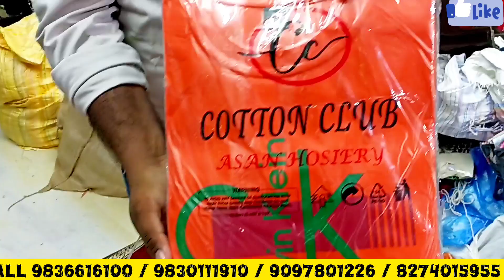AK HOSIERY NEW VIDEO |WINTER DHAMAKA SPECIAL VIDEO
Bangladeshi T-shirt IMPORTER IN KOLKATA|T-shirt|Shirt|Trouser|Halfpant|Hoodie|Windcheater|Ak hosiery

Biggest Bangladeshi wholesaler and impoter and Ready-made Garments  supplier to all over India.

R-62/3/c , Garden Reach Rd, High school, Garden Reach, Kolkata, West Bengal 700024, India.

Near Matiaburj Thana / Matiaburj College...

DABIR JUNCTION FACEBOOK PAGE

Hey guys welcome back to my Official YouTube channel This is Dabir junction apka apna host and dost

metiabruz
santoshpur
howrah
badabazar
kidswear
wholesale
manufacturer
haat
jabbarhaat
manglahaatsareemarket
manglahaatsareemarket
Justloook colaba
Justlook colaba
 Bangkok collection
Justlook colaba

topic
western dress wholesale market in kolkata
kolkata mens wear wholesale market
tshirt wholesale market in kolkata barabazar
mean's t shirt wholesale in kolkata
trends kurti wholesale market in kolkata
wholesale cloth Market in West Bengal
kurti wholesale market in kolkata
lot shirt wholesale market in kolkata
surplus market in kolkata
surplus kurti wholesale in kolkata
branded wholesale dress wholesale market in kolkata Metiabruz
Metiabruz Kolkata
Metiabruz haat
KHIDDERPOR